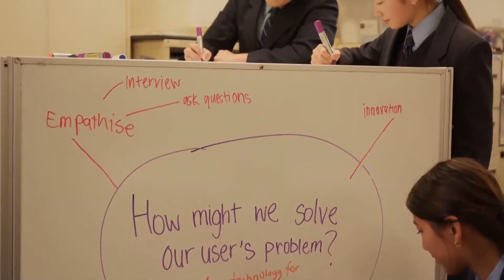HotHouse Company Film and Broadcasting (HCo FAB): Learning Festival 2021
In 2021, All Saints' College received an invitation from renowned education transformer, Professor Yong Zhao, to submit a short film summarising our self-determined, creative and entrepreneurial practices for the International Learning Festival hosted in Chongqing, China. Our HCo FAB students collaborated in precisely this fashion to tell the story of the College’s commitment to innovation in education.